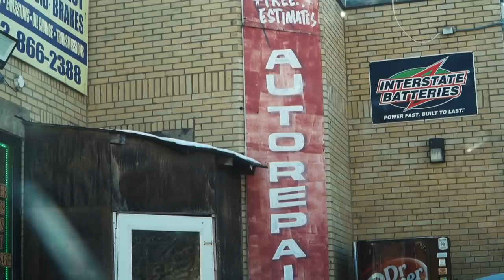The Essence of Hustle - Street Car Business in Chicago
One of the most interesting episodes of my life. Take a look behind the street car business in Chicago.
Hustle goes in your blood and stays there.